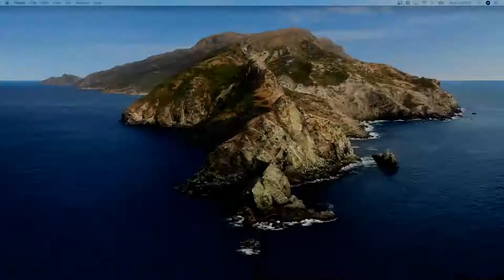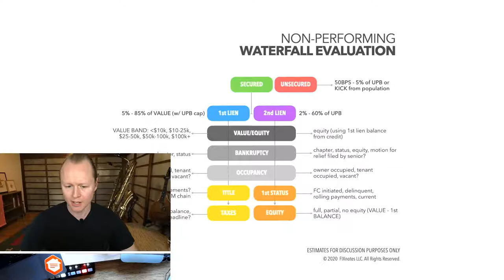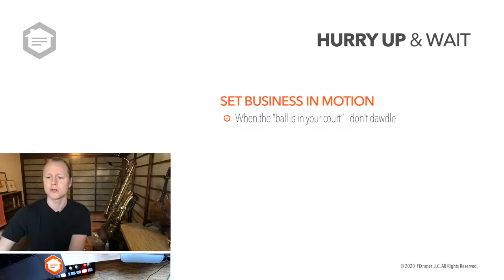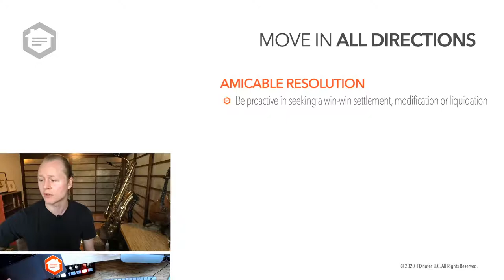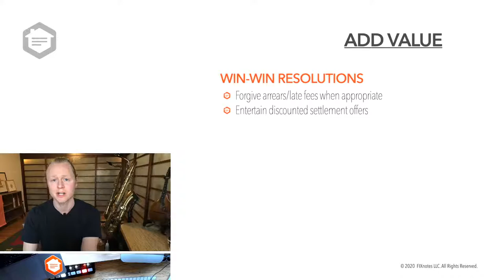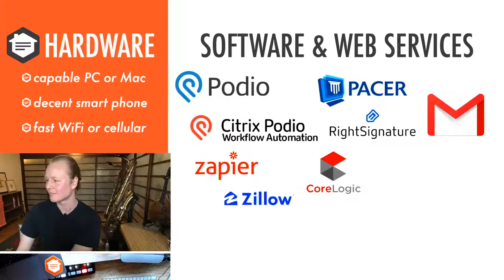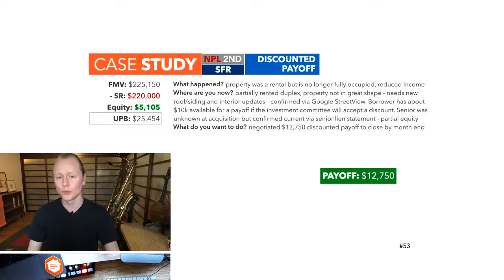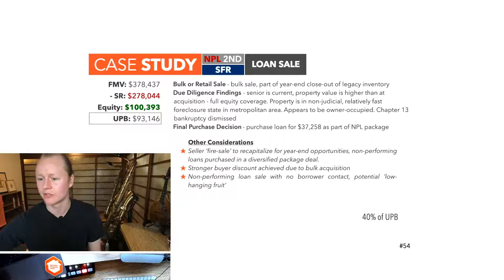Mortgage Note Investing Set Up for Success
🚀 Learn everything that took us from $0 to $50M+ Note Revenue:
💰 How To Invest in Mortgage Notes [Free Course]
Get ready to Invest in Mortgage Notes properly - set yourself up for success in 2021 and beyond. Learn everything you need to take your real estate investment career to the next level!

- - - - HELPFUL LINKS - - - -

- - - - ABOUT - - - -

Founded in 2017, FIXnotes has capitalized on the intersection of creative real estate finance, technology and a network of good people like yourself. We go above and beyond by helping:

- Borrowers & lenders resolve repayment agreements

- Investors purchase cash-flowing and distressed investment opportunities

- Banks & hedge-funds analyze & monetize portfolios of defaulted residential mortgage notes

Visit FIXnotes.com for...
...FREE education: How to Invest in Mortgage Notes, the ultimate resource for learning how to build a portfolio of performing or non-performing notes.

...FREE news: Industry Blog: stay up-to-date on the latest developments with our regularly published expert blog.

...and Assets for Sale: review 1st, 2nd, performing & non-performing mortgage notes for sale, secured by residential real estate nationwide

ABOUT be.the.bank
Airing live every last Wednesday at 1pm EST, join Robert Hytha of FIXnotes to discuss the secondary mortgage industry. Level-up you real estate game by mastering distressed debt. Market commentary, pricing guidance, tech stack, case studies, giveaways and more.

ABOUT Robert Hytha
Before he turned 21, Rob was in the trenches as the first employee of national debt buyer, US Mortgage Resolution. Rob now has over 10 years of experience helping thousands of borrowers and hundreds of investors . In 2017, he was awarded Real Estate Investor of the Year by Connected Inventors after financing a cash-flowing, mixed-use quadplex with no money down. In 2022, Rob was named in the Top 100 People in Real Estate for his work to democratize the secondary mortgage market.

ABOUT Mortgage Note Mastermind Membership
Our monthly rate is increasing for new members. Join 100+ active members and lock in your reduced rate!

8 spots available at $130 per month. Increasing price by $10 for each 10 new members until $990 per month [current level: $130 per month - 2/10 filled, next level: $140 per month]

0:00 Starting Soon
2:48 Intro
5:20 Free Stuff from FIXnotes
6:20 Mastermind Members
8:30 Industry Overview
12:48 CFPB Considerations
20:00 Idioms for 2021
45:26 Tech Tips
50:08 Asset Opportunities
51:31 Case Study #1
59:50 Case Study #2
1:03:34 Free Consultations
1:04:33 2021 Schedule
1:06:22 Closing